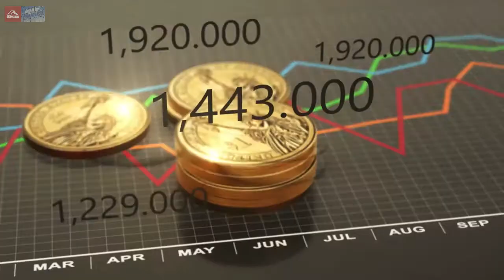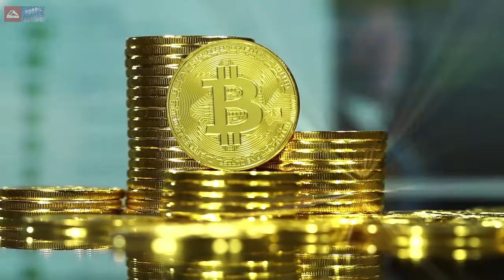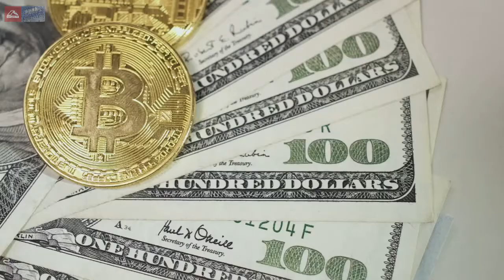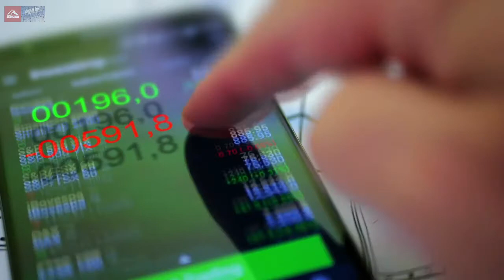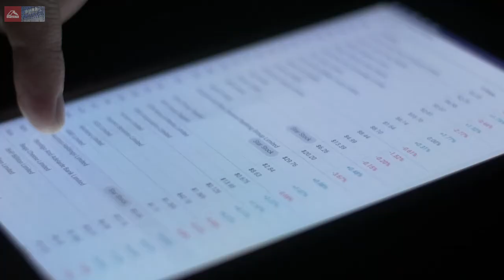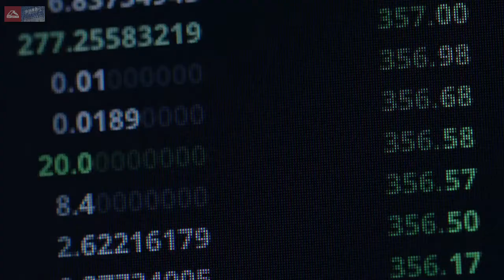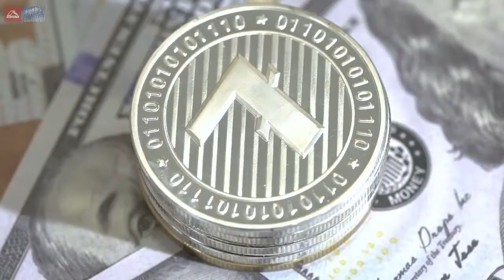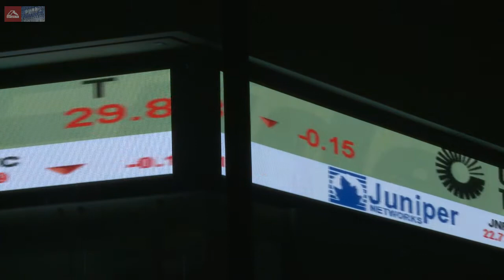Криптовалютные новости. Итоги 45 недели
- Пенсионные фонды удвоили инвестиции в криптовалюту через фирму Morgan Creek Capital
- Банк DBS и Trafigura представили новую платформу на блокчейне Perlin
- В Аргентине построят криптовалютный дата-центр на $100 млн
- Китай убрал майнинг криптовалют из списка нежелательных видов деятельности